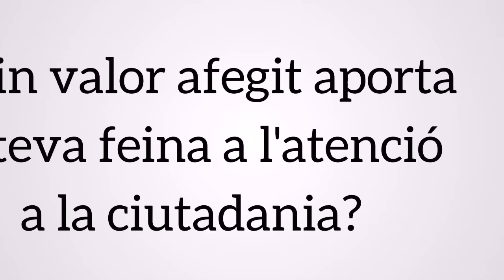Participa en la 8a Jornada d'Administratius Sanitaris de l'ICS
L'ICS convida tot el personal administratiu sanitari a participar en la 8a Jornada d’Administratius Sanitaris. Les opcions són múltiples: via inscripció, enviant un resum o gravant un vídeo per respondre a la pregunta "quin valor aporta la teva feina a l'atenció a la ciutadania?".
11 de novembre de 2015